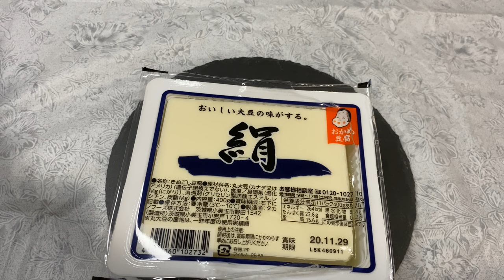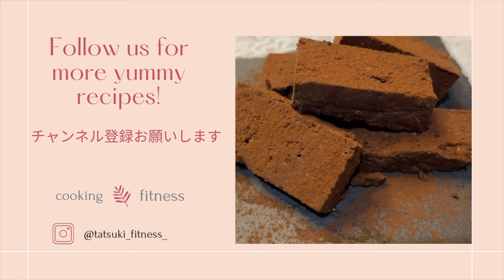生チョコ豆腐「材料３つ、ダイエットでも食べれる」Raw chocolate tofu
生チョコ豆腐

「材料」
・７２％チョコレート　１５０g

「作り方」
絹豆腐を水切りしておく
チョコレートを耐熱容器に入れて電子レンジで５００W１分〜１分半で溶かす
溶けたチョコレートを滑らかになるまで混ぜて、水切りした豆腐を入れてさらに混ぜる
容器に移して、冷蔵庫で約２時間冷やして、好みの大きさにカットする
カットした物にココアパウダーを適量かけて完成

７２％チョコや８０％以上の物を使ってつくれば糖質も少なくダイエット中でも罪悪感なく食べれると思います。
材料も少なく簡単なので是非作ってみてください。

また作って欲しいものなどリクエストがありましたらコメントお願い致します。